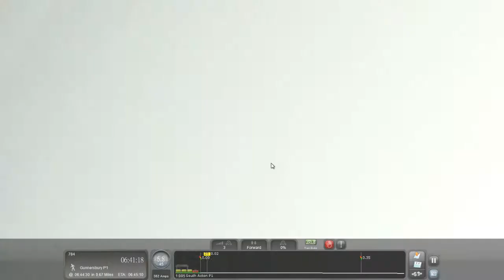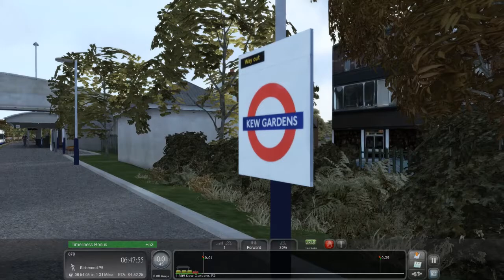【模擬火車2017】倫敦地上鐵 北倫敦線 | 克拉珀姆交匯站/Clapham Junction - 列治文/Richmond | 英鐵378型 (首都之星/Capitalstar)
駕駛慢速的倫敦地上鐵的378型比想像中難呢，不為意做出了幾個錯誤操作。
加入了新的頁面，歡迎到訪。